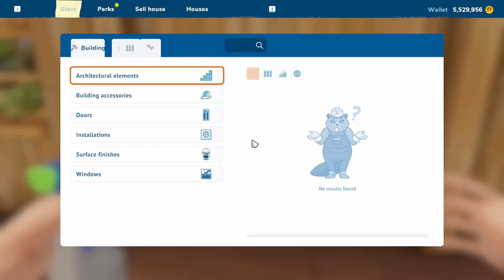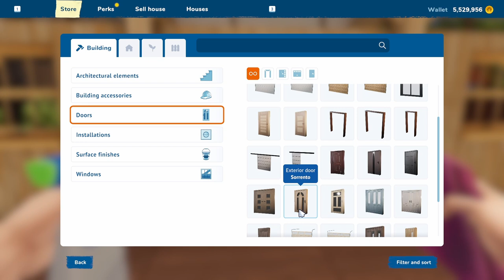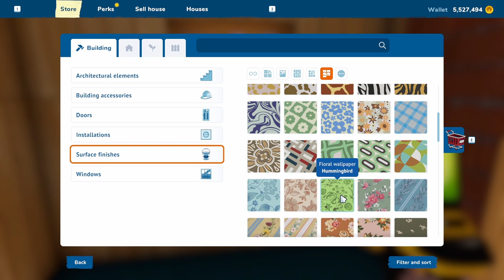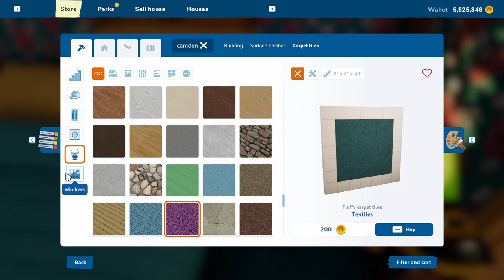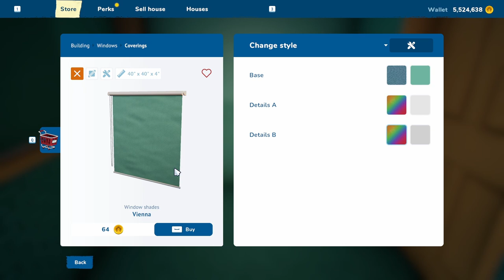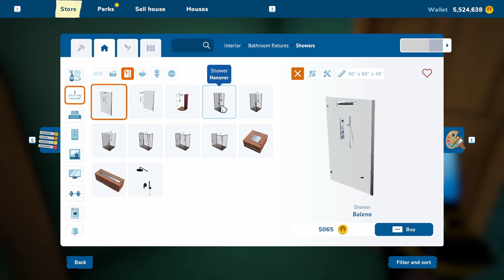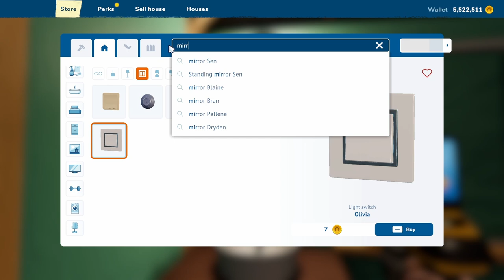House Flipper 2: Timber House Part 2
Today we get a good start on Grandma's home on the property called the Timber House. And, yes, we do get a visit from Matt and Merc. Don't forget to add "Chocolate for Merc" and "Chocolate for Ali" to the comments for this video. Thanks!